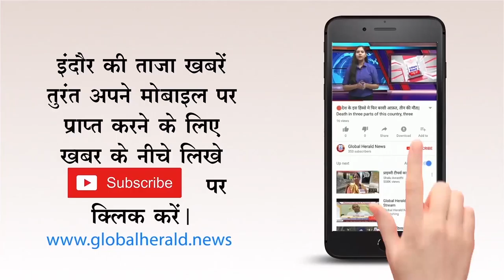🔴एमवाय अस्पताल में हड़ताल से व्यवस्था चौपट